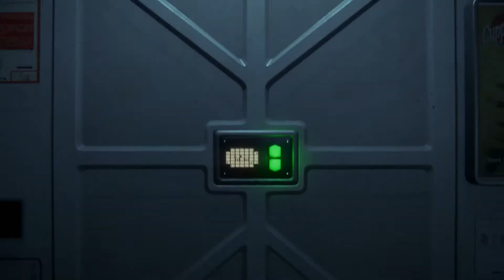Das Ambulanz Shuttle Alien Isolation #40 deutsch german gameplay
Mit dem Ambulanz Shuttle zur Anesidora fliegen.

Das Horro Survival Game
Gespielt von Stephan´s LP komplett in Deutsch, German, HD und Schwer